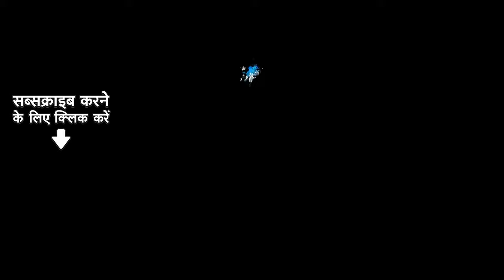Nagin x Murabba | Khesari Lal Yadav | Double Bhojpuri Hit Gaano Ka Maza | Bhojpuri Song Mashup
Credits:

Original Album : Nagin
Original Singer : Khesari Lal Yadav,Khushi Kakkar
Original Lyricist : Arjun
Original Music Director : Arya Sharma

Original Album : Murabba
Original Singer : Khesari Lal Yadav,Shilpi Raj
Original Lyricist : Akhilesh Kashyap